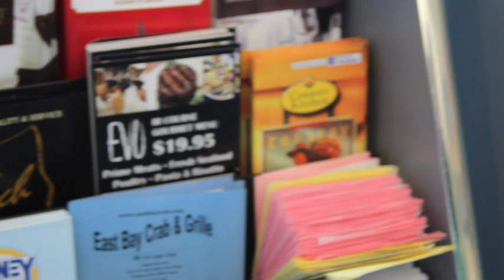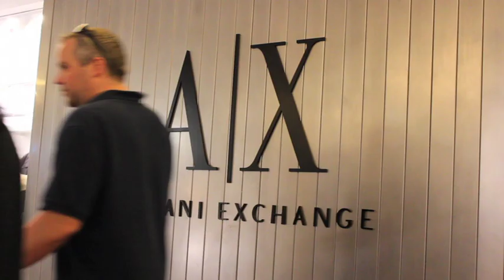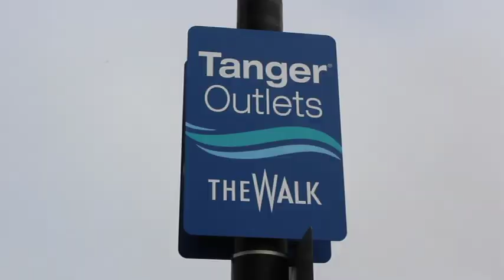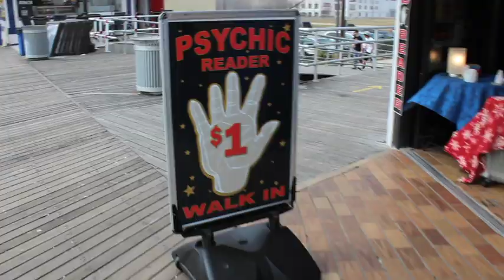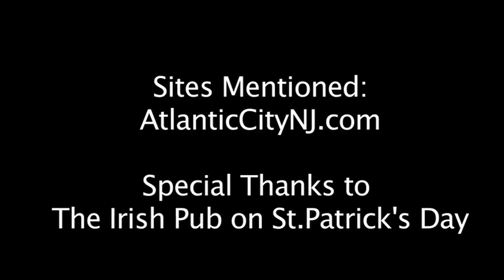Travel 101 - Atlantic City